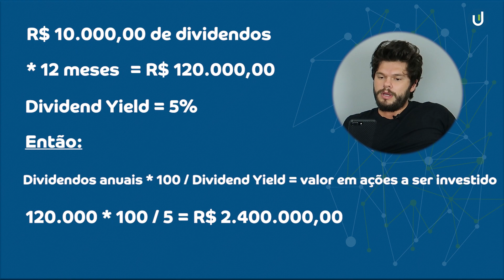Como ganhar dinheiro com ações na bolsa de valores: rendimento no mercado financeiro (com Pit Money)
Quer saber como investir em ações 2019 e quer dicas para investir e ter mais rentabilidade? Fizemos um vídeo imperdível com o grande Lucas Pit, do canal Pit Money, para te ensinar comprar ações na bolsa de valores e te mostrar como ganhar dinheiro dessa forma!

Os investimentos em renda variável estão se tornando cada vez mais populares para o investidor iniciante e nada melhor do que aprender a como investir ações no Yubb e fazer o seu planejamento de como investir na bolsa (sendo trader ou não).

Não existe fórmula mágica de como comprar ações dividendos, mas existem algumas dicas preciosas para investir na bolsa e alcançar a liberdade financeira ao ganhar dinheiro com acoes no mercado financeiro.

É sempre importante lembrar que ação nem sempre é o investimento ideal para todos, o rendimento pode ser alto às vezes, mas os riscos também existem.

Não vamos falar quais são as melhores ações, mas temos algumas indicações do Pit Money sobre como comprar ações (itsa4 do Itaú e petr4 da petrobras, por exemplo) por meio de um home broker.

Gosta de ler sobre finanças? Dá uma olhada no nosso blog! Textos e infográficos que vão te ajudar muito

Não tem experiência com investimentos? Aprenda de forma simples, rápida e gratuita

Alertas personalizados de investimentos para você! É só se cadastrar

Ficou com alguma dúvida ou quer desabafar com a gente? Deixe um comentário no vídeo ou mande uma mensagem